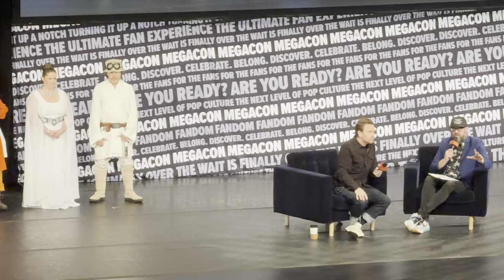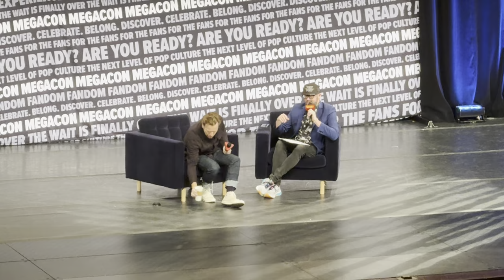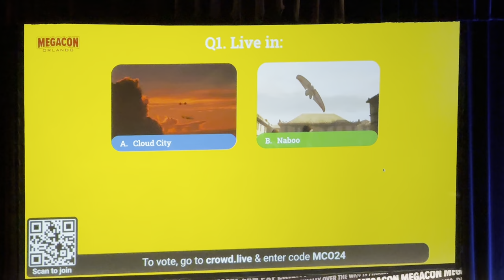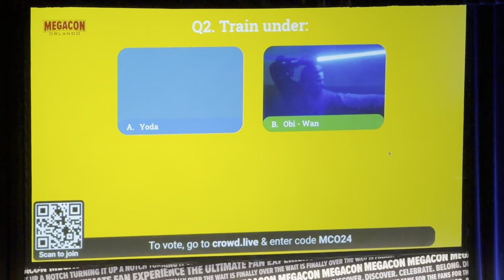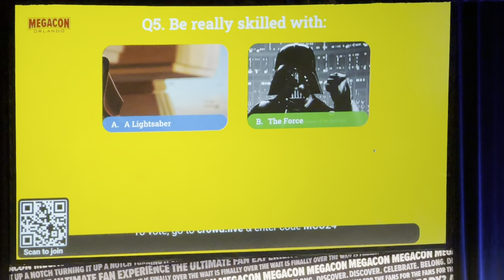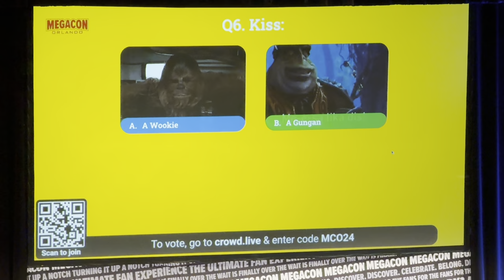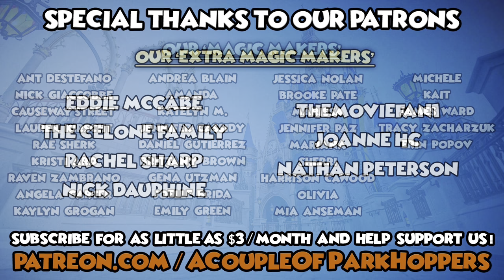Ewan McGregor LIVE at MegaCon Orlando | Jedi Double Feature Panel Part 1 of 2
What an absolute treat to have both Ewan McGregor (Obi-Wan Kenobi) and Hayden Christensen (Anakin Skywalker) at the same panel at MegaCon Orlando!

Each star had about 40 minutes where they answered interview questions, room questions from the crowd, and played a fun this/that game.

Follow us on all social media, including:

Facebook.com/ParkHoppersShow
Instagram.com/ParkHoppersShow
Twitter.com/ParkHoppersShow

…and anywhere else you find your favorite podcasts!

Until next time… we’ll see you around the parks!